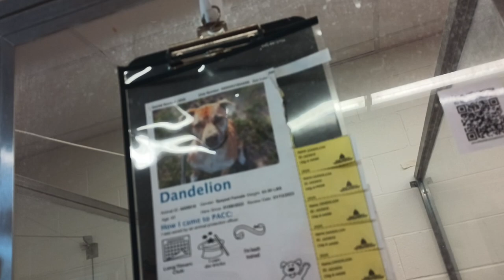Dandelion 4y A659010 kennel 30 pod 2 PACC shelter love lady goes beyond safe place but falls back177